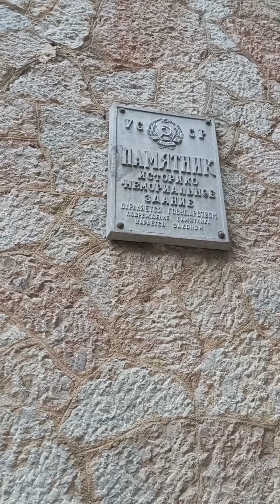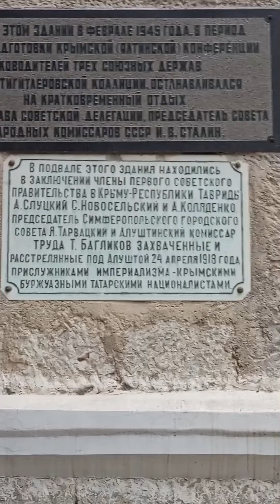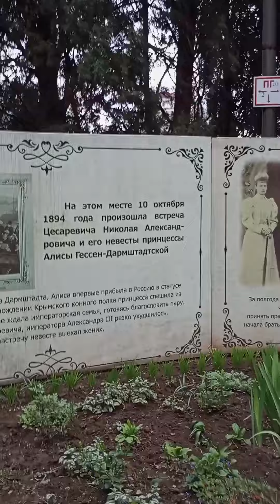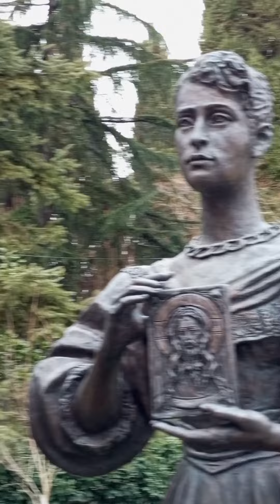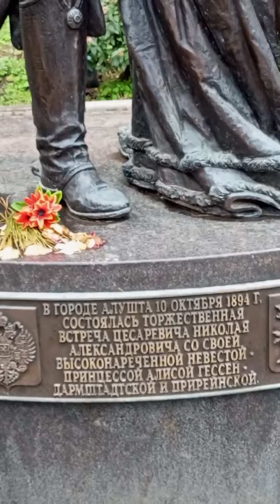Крым, Алушта. Дача *Голубка* 🕊и любовь, запечатленная в бронзе 💕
Краткий обзор дачи *Голубка* в Алуште - места, где состоялась первая встреча последнего российского императора Николая Второго с будущей женой и памятника, посвященному этому событию.